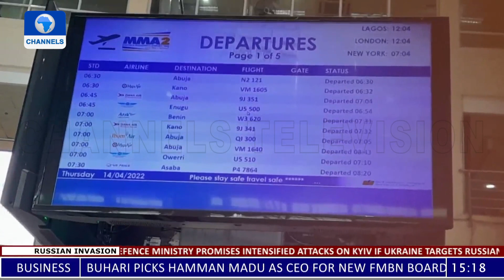Lagos Airport: Number Of Passengers Surge DurIng Easter